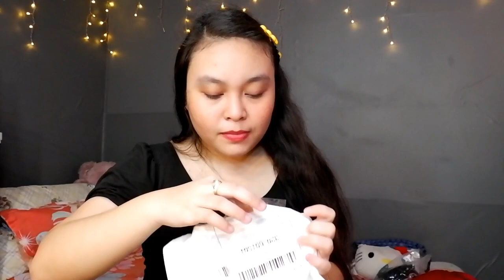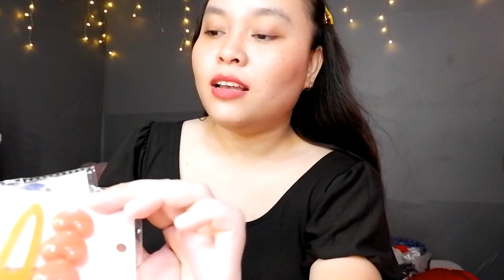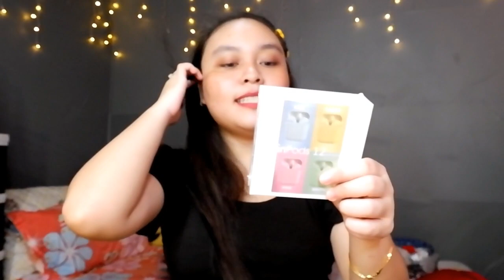SHOPEE HAUL 2020 + GIVEAWAY I CLOTHING, DECORS, TITA FINDS AND ACCESSORIES I KAT GELIG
PHP 100.00 LOAD GIVEAWAY MECHANICS winners will be announced on June 4, 2020 in my IG story/ My Day (FB).

◄ hoco1.ph
Braided Nylon Type C USB Fast Charging USB-A to USB-C Charger Cable 1M